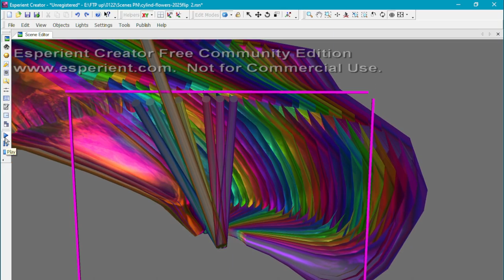screencap 2024 01 22 08 11 28